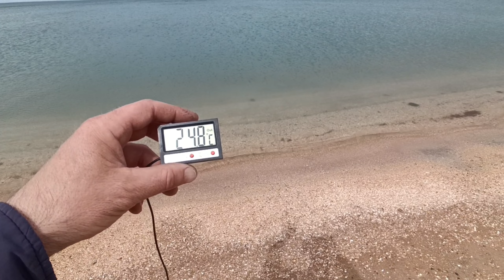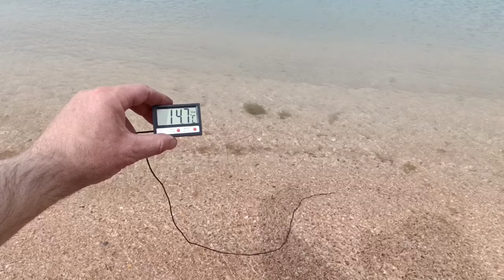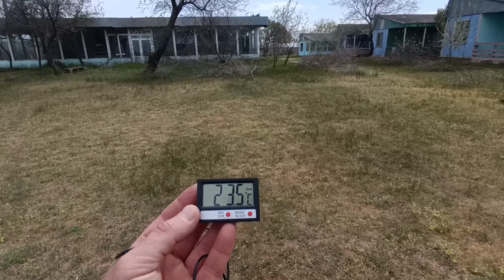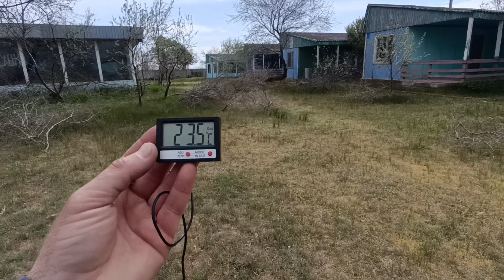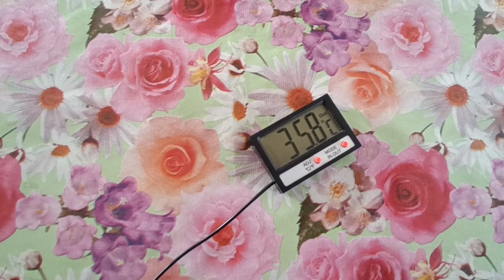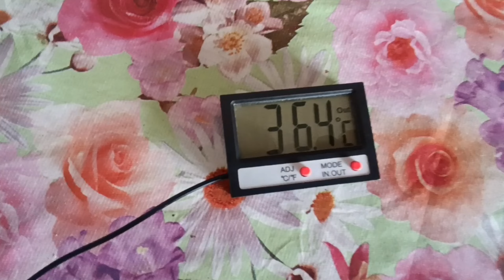🧐Реальная температура Азовского моря 17 апреля 2024, Пересыпь, Голубицкая, погода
Погода, Азовское море в Пересыпи и Голубицкой!